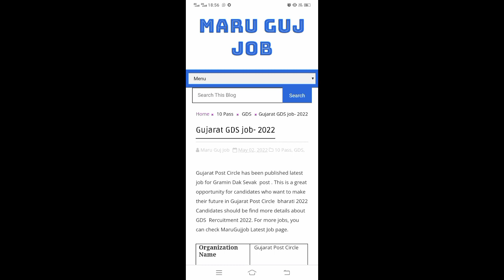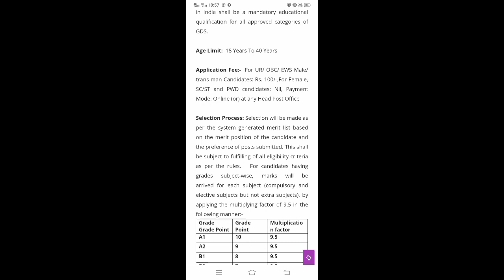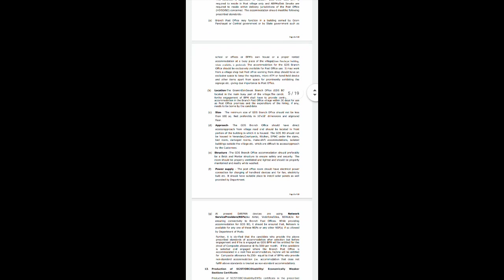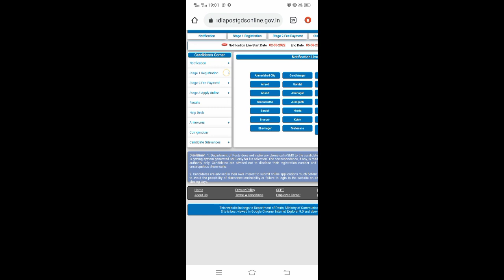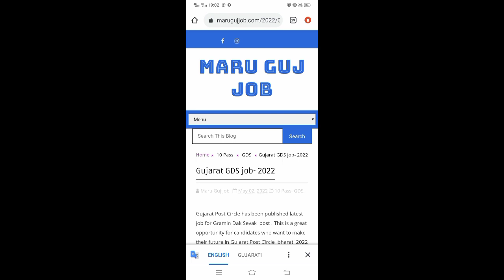Gujarat GDS job- 2022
Gujarat Post Circle has been published latest job for Gramin Dak Sevak  post . This is a great opportunity for candidates who want to make their future in Gujarat Post Circle  bharati 2022 Candidates should be find more details about GDS  Rercuitment 2022. For more jobs, you can check MaruGujjob Latest Job page.